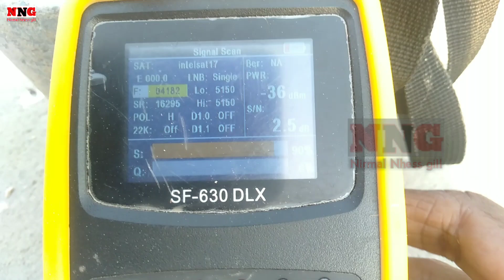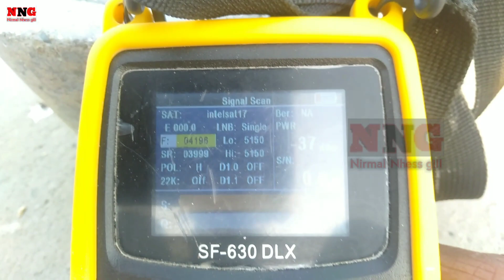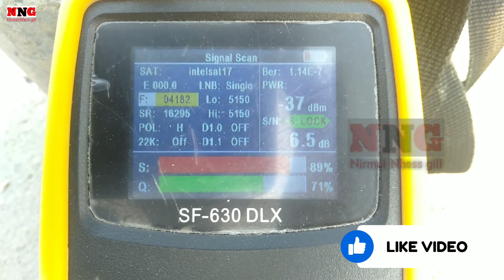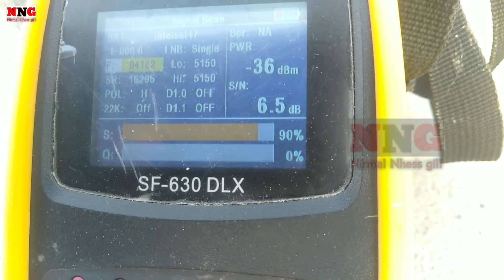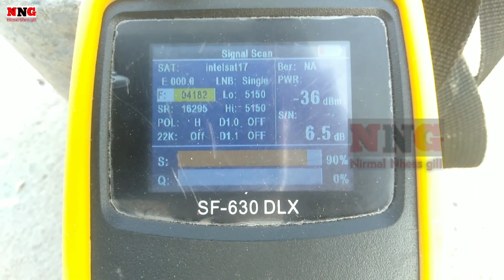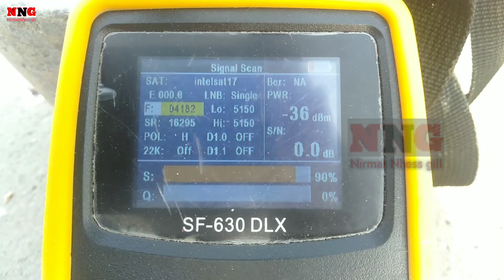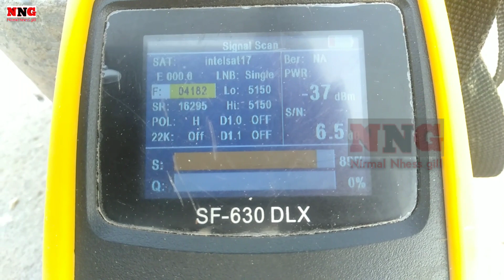intelsat 17 at 4 feet dish setting | intelsat 17 66e strong frequency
Hi friends
Is video me maine btaya hai ki intelsat 17 at 4 feet dish setting intelsat 17 66e strong frequency intelsat intelsat 17 66 degree east channels list intelsat 17 66e dish setting intelsat 17 new update intelsat 17 dish setting intelsat 17 signal problems intelsat 66e dish setting ke bare me